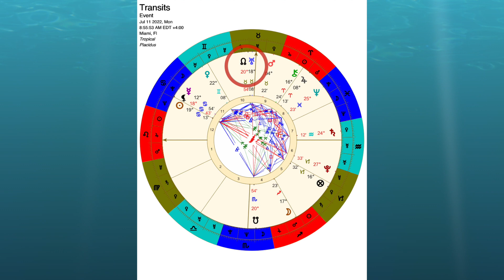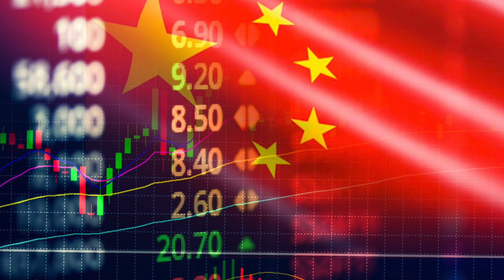TRANSITOS ASTRALES SEMANALES | EVENTOS IMPORTANTES | 11 al 17 de Julio de 2022 | MAURICIO PUERTA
TRANSITOS DE LA SEMANA | EVENTOS IMPORTANTES | Nodulo Norte  de la luna y Urano en Tauro ¿Que significan?, ¿Como aprovecharlos? Mauricio Puerta nos presenta los tránsitos astrales y eventos importantes para esta semana del 11 al 17 de Julio de 2022 en su canal de @CodigosTV